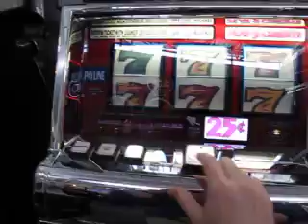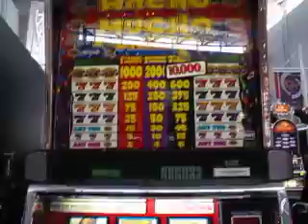edie-slots.MOV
Reporter Edie Gross, after a day of travel from FredVegas to Las Vegas to cover the Miss America pageant, tries her luck in the airport. Check back for more of Edie's adventures in Vegas.